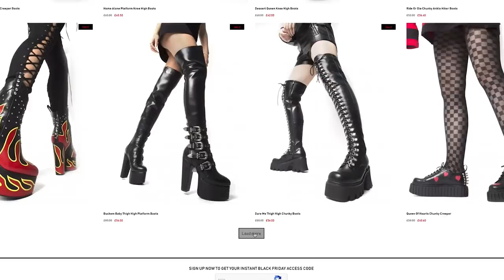$500 LAMODA SHOE HAUL AND TRY ON!! BLACK FRIDAY 2020 | Are these Instagram Shoes Legit?!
shoehaul / Shoe Haul / Instagram Shoe Haul / A Very Glam Shoe Haul / Lamoda Shoes / Lamoda Shoe Haul / Shoe Try On Haul 2020 / Lamoda Haul

Thank you so much to Lamoda Shoes for sponsoring todays video! I'm so excited about these edgy and unique Instagram shoes - Lamoda sells a range of shoe styles that fit so many different aesthetics, and the quality is excellent (especially for the price!!). Looking for punk shoes? Looking for goth shoes? Looking for kawaii shoes? Looking for chunky shoes? Lamoda has them all!

Keep an eye out for my upcoming AliExpress haul, my Shein Try On Haul, my Wish Shoe Haul and more!

Shoes Featured

3:15 Candy Floss Love Platform Boots

5:37 Swivellin Around Elastic Platform Boots

7:37 Entitled Extreme Platform Heels

9:42 Finding Nemesis Chunky Biker Boots (I’d recommend sizing up in these, as they felt a bit small)

12:30 Flashbacks Platform Ankle Boots

14:12 Watch Me Black Flower Embroidered Buckle Chunky Cleated Sole Sandals

15:18 Queen of Hearts Chunky Creeper

17:20 Leap of Faith Chunky Shoes (these shoes felt half a size too small)

18:29 Sweet Candy Extreme Platform Heels

Pretty Pastel Pins: